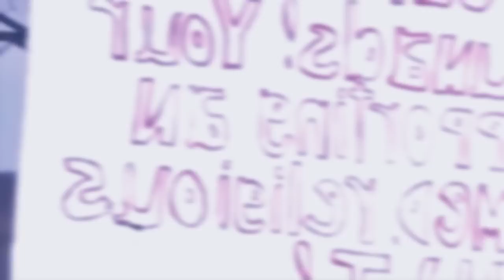mih ka balang ksuid aiu kane ba haka jaka ban rah kotbah sha iingmane ki rah man da ki suloi